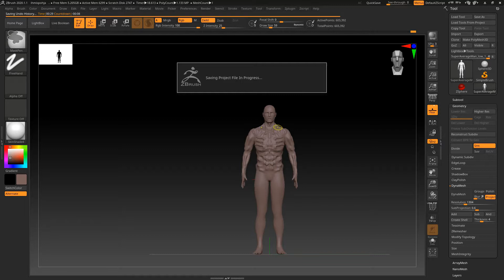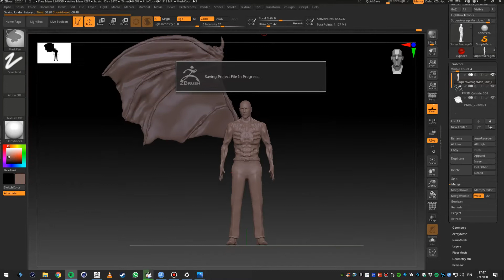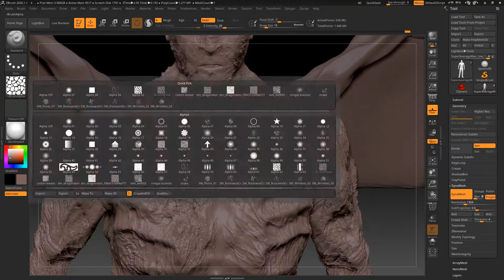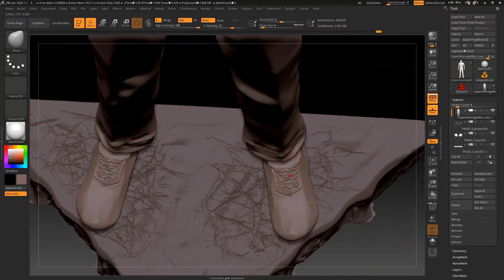Making 30cm tall Lucifer figure from TV Series Lucifer. Sculpting and painting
Everything is for sale as long as they last.

I've put a lot of work into making this video, so if you enjoyed it share it with a friend.
Any questions you have leave them below and I will respond to each one as soon as I can.